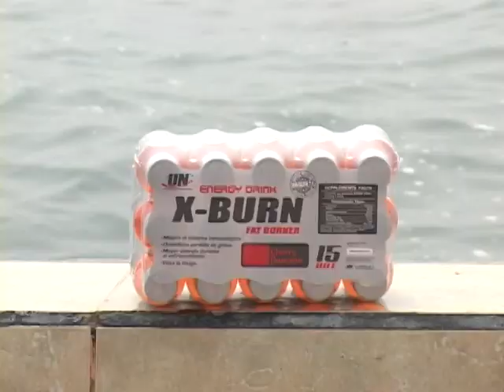Abdominales de pie